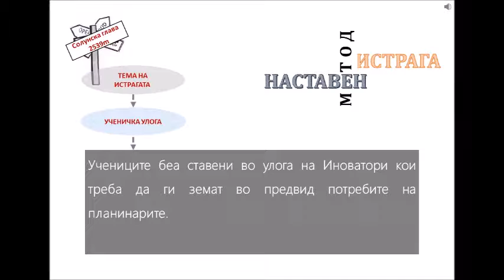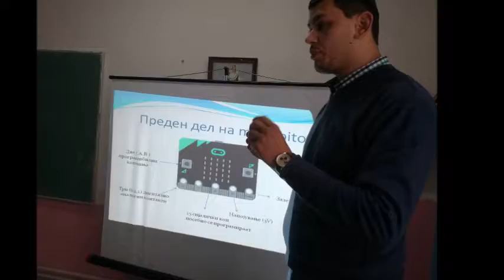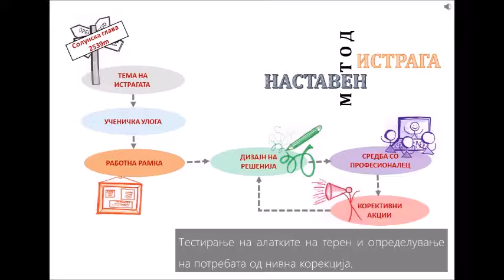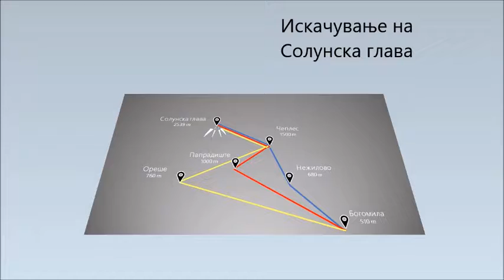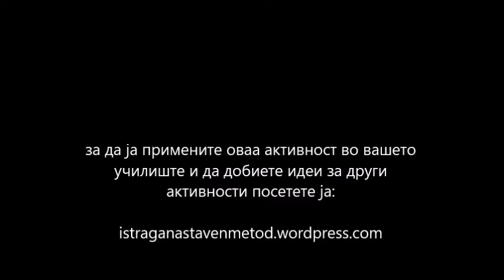Iskaci ja Solunska glava